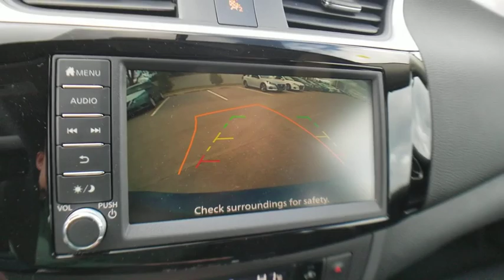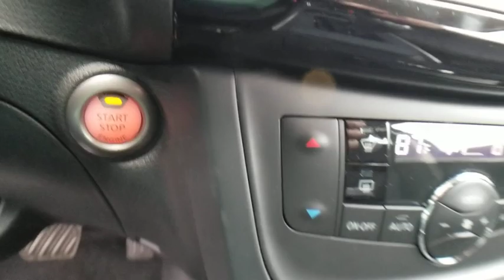2019 Nissan Sentra Bloomfield Hills, West Bloomfield, Novi, Northville, Farmington Hills, MI H519799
Deep Blue Pearl New 2019 Nissan Sentra available in Farmington Hills, Michigan at Suburban Imports Farmington Hills. Servicing the Bloomfield Hills, West Bloomfield, Novi, Northville, MI area.

Deep Blue Pearl 2019 Nissan Sentra SV FWD CVT with Xtronic 1.8L 4-Cylinder DOHC 16VbrbrRecent Arrival! 29/37 City/Highway MPG